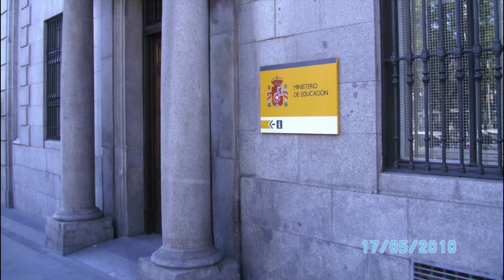เพลง พลังใจวัยเกษียณ จัดทำโดย ดร.ริท บูรพา